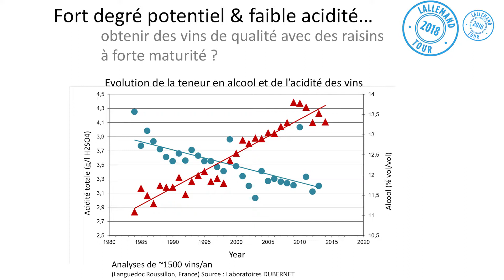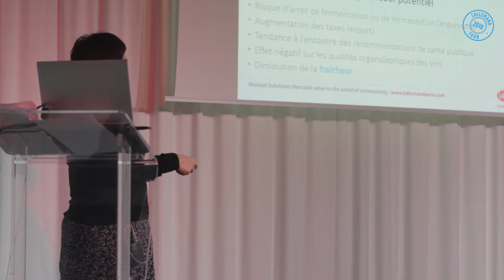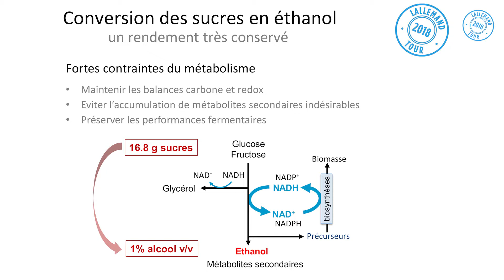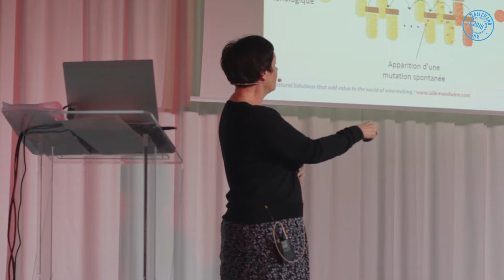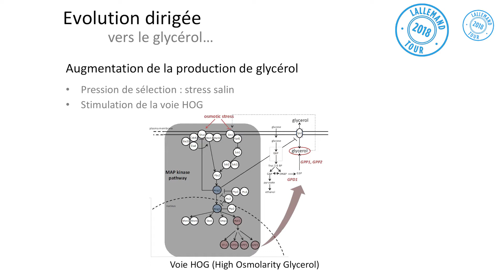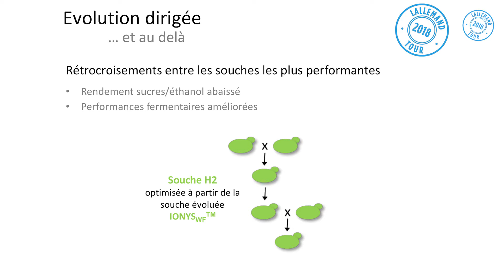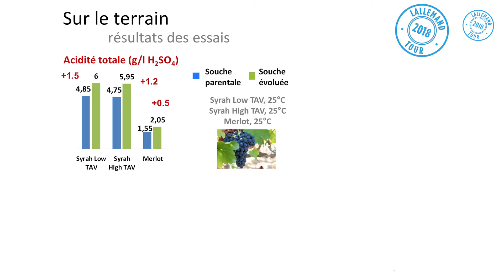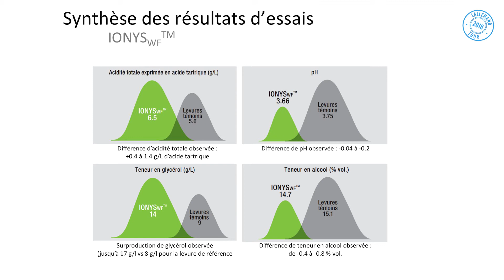Obtenir des vins équilibré avec des raisins à forte maturité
En raison du réchauffement climatique, les changements de température peuvent conduire à la production de vins plus alcoolisés, moins acides. Présentation de la levure œnologique IonysTM capable d’acidifier naturellement les moûts pendant les fermentations / vinification.
Sylvie DEQUIN Chef du département Microbiologie et Chaîne Alimentaire, INRA / Jessica NOBLE, Ingénieur R&D, Lallemand SAS, Lallemand Tour 2018
et (Groupe Lallemand Tour 2018).